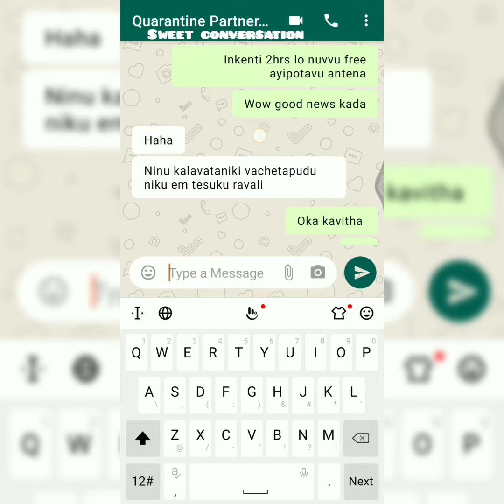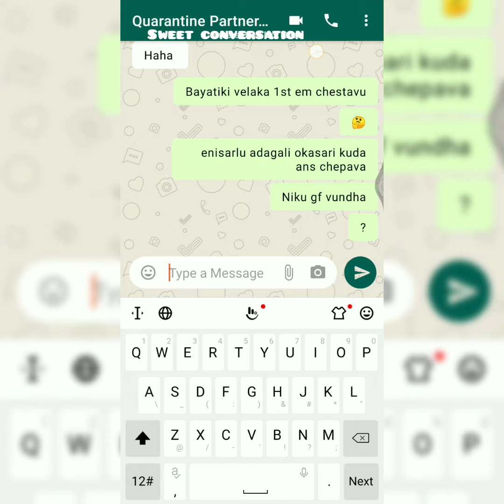//EPISODE 5//...Quarantine partner 😷...// TEXT LOVERS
Quarantine partner 😷

TEXT LOVERS